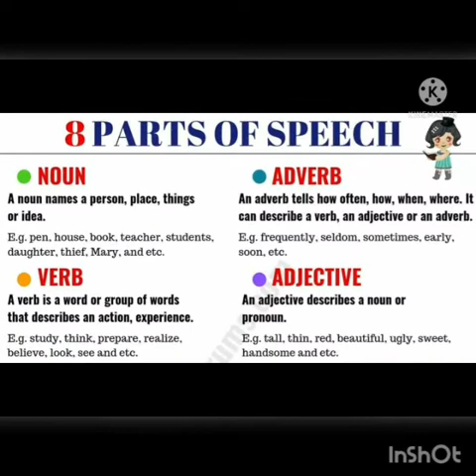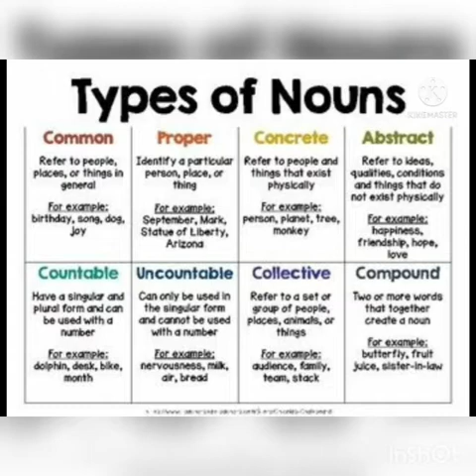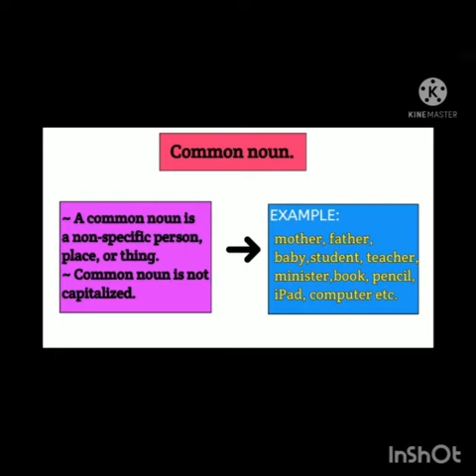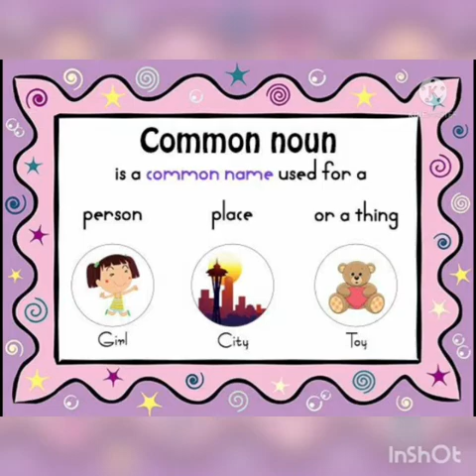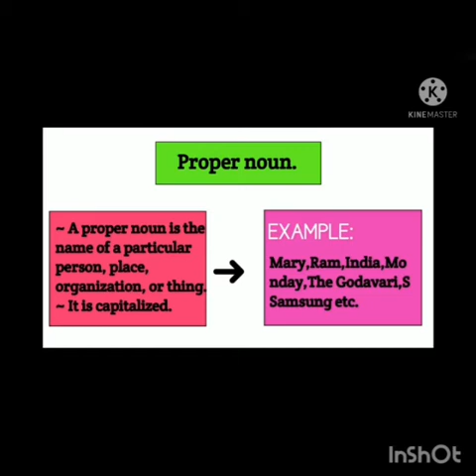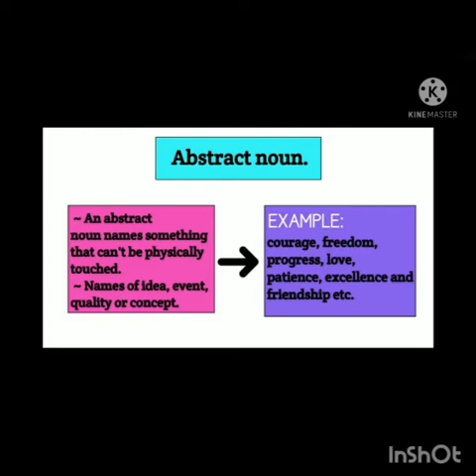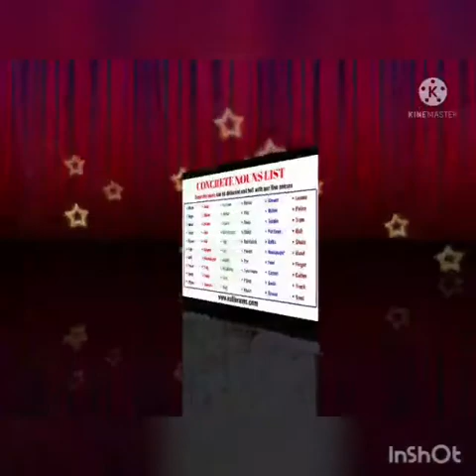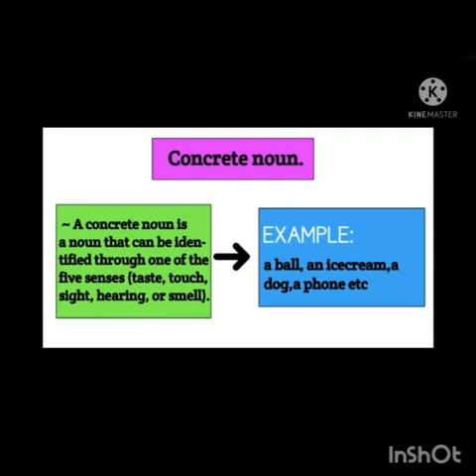Junior ias academy Seminar practice by Sherlin LGHSc MDU